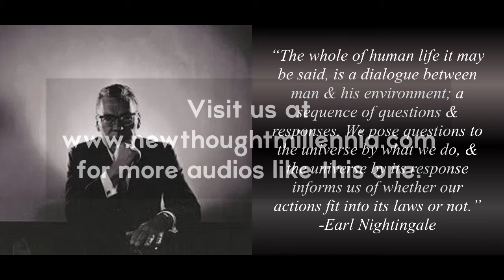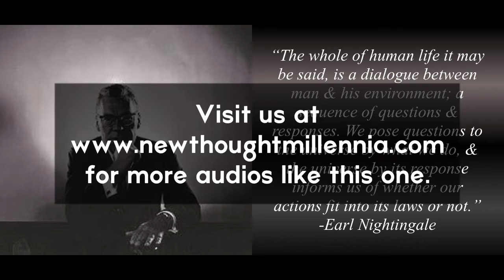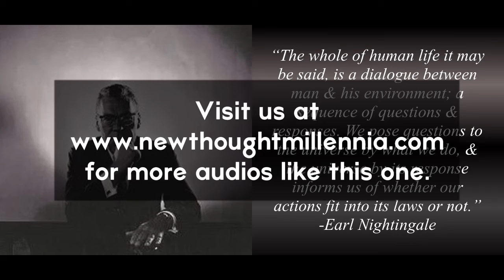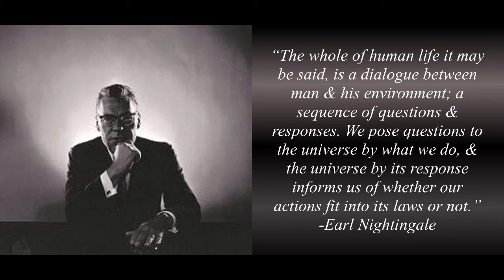Earl Nightingales "Direct Line" Series: Ep. 16 (LIFECHANGING!)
Catch up with these life changing Ideas & Wisdom of Earl Nightingale with his "Direct Line" Series.

Episode: 16

Contents of Direct Line 16;

  *  Man: A Being In Search Of Meaning
  *  Our “Convergent" Energy Crisis
  *  The Act of Will
  *  "Facilitating" Knowledge
  *  The Threat of Famine
  *  The Quality of Our Lives
  *  Self-Actualization through Reading

Earl Nightingale was born March 12, 1921 in Long Beach, California, & died March 25, 1989.

Earl's early life met with many great challenges. His father, Earl the 4th, abandoned him & his mother in 1933, where his mother then relocated them both to a poor residential area in Long Beach known as Tent City.

As a small boy, Nightingale was curious as to why his family was living the way they did, while others were living so lavishly. In finding the answer to his question, he would visit the public library where he studied the world's religions, the greatest philosophies & psychology.